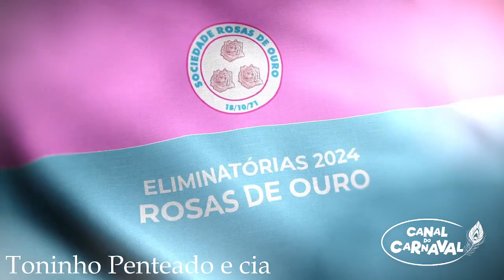Rosas de Ouro Toninho | Eliminatórias 2024 | Penteado e cia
Enredo: Ibira 70

Compositores: Toninho Penteado, Claudio Soares, Emerson Brasa, Dennis Patolino, Alemão Brasilândia, Turcão e Hélio SH

SOU EU A SELVA DE PEDRA
TERRA DA GAROA O AMOR DE MÃE
SOU EU A VOZ DA FLORESTA
O FILHO NATIVO BATIZOU O CHÃO

ABRINDO OS CAMINHOS PRA TRANSFORMAÇÃO

OUVIR OS PASSÁROS CANTAR
A NATUREZA EM PERFEITA HARMONIA
ETA LUGAR BOM PARA APRECIAR
MOMENTOS DE PRAZER E ALEGRIA

FAZ BEM PRO CORAÇÃO!
TRAZ ENERGIA... DISPOSIÇÃO!
QUEM SE AMA, CUIDA DO BEM-ESTAR
SAÚDE EM PRIMEIRO LUGAR

ABRAÇO DIVERSAS CULTURAS
A ARTE GRAVEI NA MEMÓRIA
PASSADO, PRESENTE E FUTURO
COMPÕE NOSSA TRILHA SONORA
O POVO NO PARQUE FELIZ A BRINCAR
A ÚLTIMA MODA SEDUZ O OLHAR
A TRIBO DO SAMBA CHEGOU
A ROSEIRA SE MULTIPLICOU
PRA COMEMORAR SETENTA ANOS DE HISTÓRIA
VEM AMOR

SE VOCÊ NÃO CONHECE, VENHA CONHECER!
O CARTÃO POSTAL, AR PURO E LAZER!
O IBIRA É DE TODOS, SOU ROSAS DE OURO
RELUZ O MEu BRILHO NESSE AMANHECER